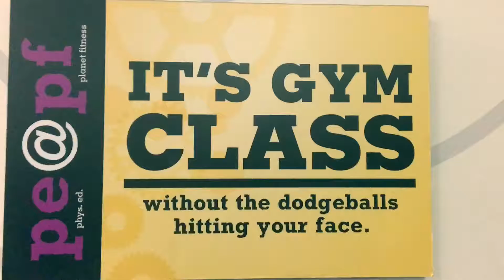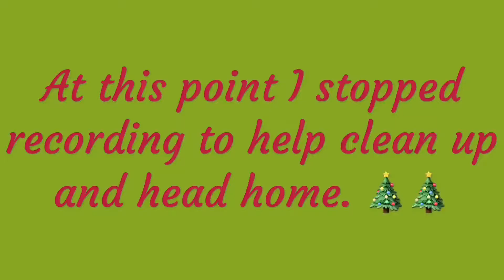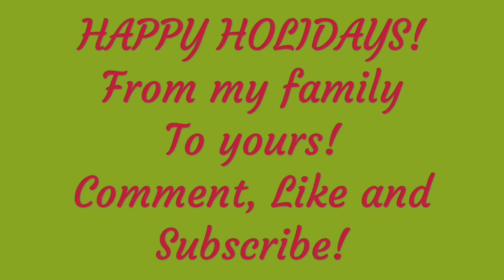I AM THE JENGA CHAMP!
Hanging out with my mom's side on Christmas Eve. They are a crazy bunch.